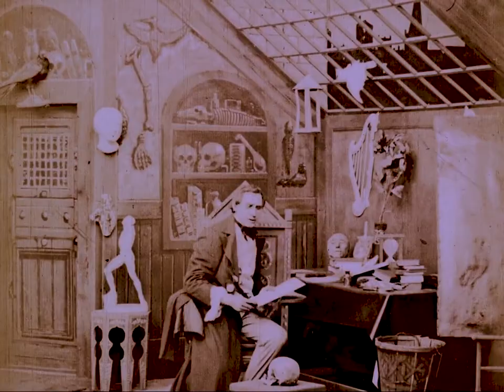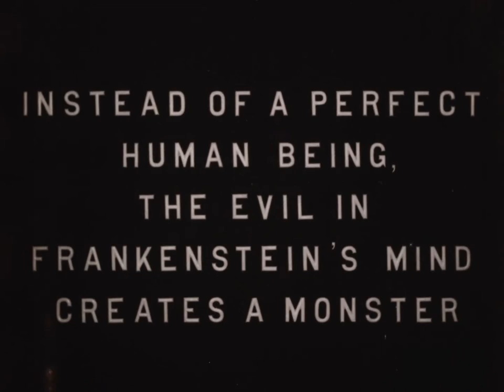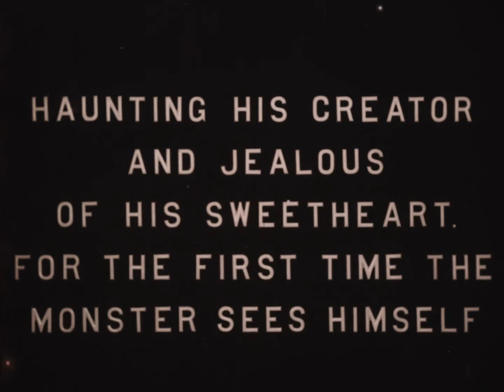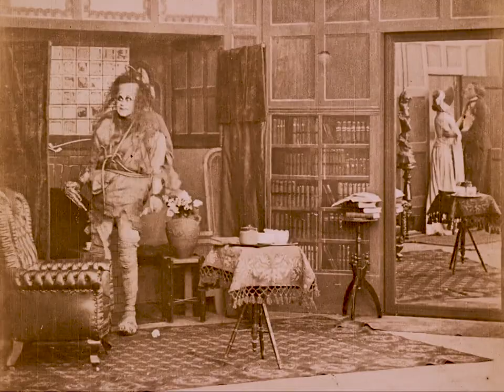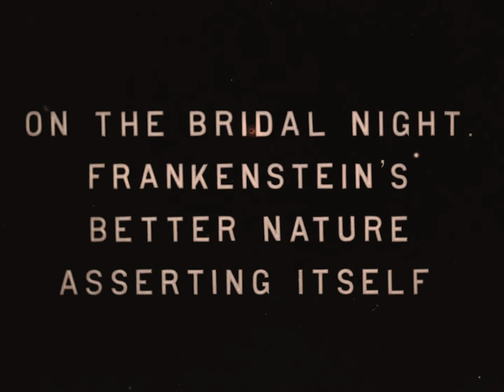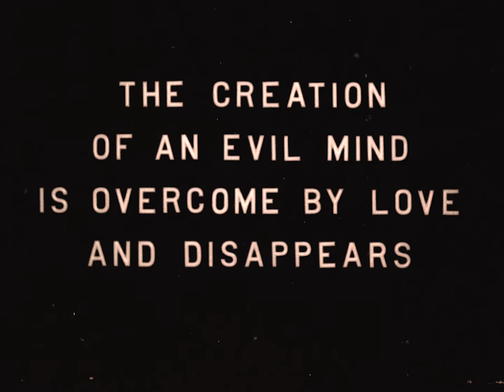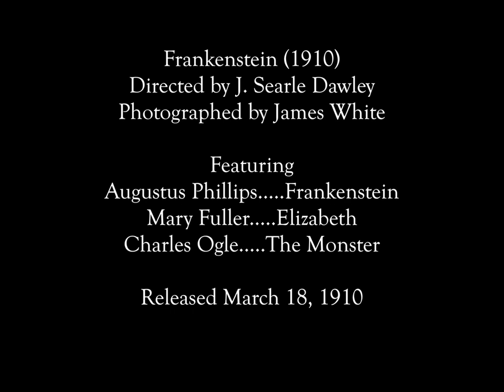Frankenstein (1910) New Restoration 2020 !!!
This is a new restoration of a film I previous restored. The Library of Congress obtained the only surviving print and scanned it in 2K, which is the basis for this restoration. I have done more color correcting and exposure grading then they did. They also used a couple of still frames in places of certain intertitles that were too damaged in the print, I have fixed all of those to restore them to filmed intertitles. And it contains my personal compiled scrore for the film with excerpts from Robert Graettinger's compositions for Stan Kenton's band, including pieces from City of Glass and This Modern World, which are far superior to the dreary organ music others have used.